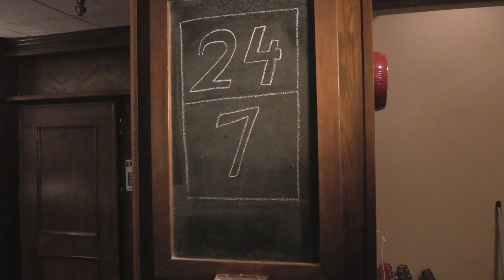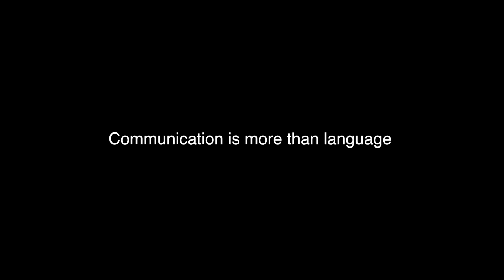24/7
Produced at the 2017 Powell River Film Festival Adventures in Film Camp.
Mentor: Tony Papa
Crew: Hayden Tretheway, Nick Zalan, Dani Garcia, Milosz Szablowski